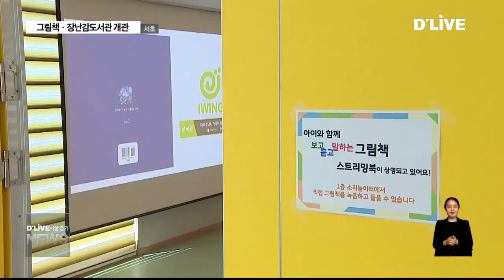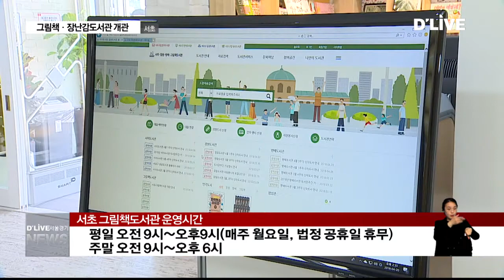서초_교통섬 활용한 그림책·장난감도서관(서울경기케이블TV뉴스)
【 앵커멘트 】
교통섬은
자동차의 교통 처리나
보행자 도로횡단의
안전을 위해 설치되는 시설인데요.
서초구가 이 시설을 활용해
그림책과 장난감을 빌릴 수 있는
도서관을 마련했습니다.

【 현장음 】
태블릿PC
노란 해바라기 활짝 피었어요. 무궁화 활짝 피었어요.

【 VCR 】
스트리밍 북 서비스를 이용할 수 있는
소리놀이텁니다.

태블릿 PC에서 콘텐츠를 선택하면
원하는 속도에 맞춰 책을 읽어줍니다.

소극장에선 아이들이
하루 종일 보고 들을 수 있는
그림책 영상이 상영됩니다.

【 INT 】
유재희
서초구 방배1동
보면서 소리도 듣고 엄마가 표현할 수 없는 걸 해주니까. 성우분들이 해주니까 좋은데요.

【 VCR 】
책장엔 큰 그림이 그려진 빅북과
동화책 등 8,500여 권의 도서가
꽂혀 있습니다.

서초그림책도서관입니다.

운영시간은
평일 오전 9시부터 오후 9시,
주말엔 오전 9시부터
오후 6시까집니다.

서초구 통합 도서관 홈페이지에서
회원가입을 하고 회원증을 발급받으면
이용할 수 있습니다.

【 INT 】
김유홍
팀장 / 서초구청 도서관팀
(서초구립 어린이도서관이 재건축으로) 서초동  주민들이 특히 어린이들이 이용할 수 있는 도서관을 만들어달라고 했었고요. 마침 건축물을 기부를 받아서 그림책도서관을 만들게 됐습니다.

【 VCR 】
서초구민이거나
서초구 소재 직장인 등에 한해
장난감을 대여하는 곳도 있습니다.

이용 방법은
연회비 1만 원을 내고
안내 교육을 받으면 됩니다.

【 INT 】
정선화
서초구 반포4동
(장난감을) 사기에는 좀 돈 아깝기도 하고 근데 이렇게 교육을 받고 나서 2주 동안이라는 여유 있는 기간 동안 두 가지 장난감을 빌릴 수 있다는 부분이 굉장히 좋았고요.

【 VCR 】
서울시로부터 공유재산심의를 받아
교통섬에 그림책과
장난감 도서관을 마련한 서초구,

오는 5월에는 시간제 보육을 운영하는
함께키움육아센터도 문을 열 예정입니다.